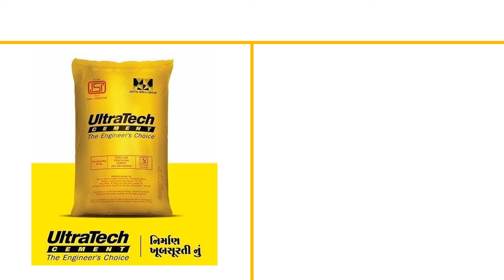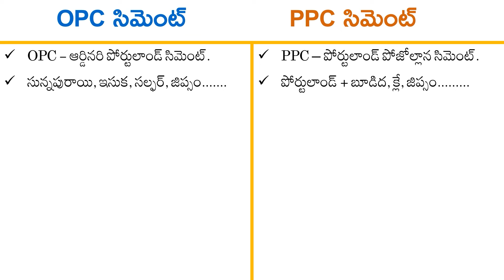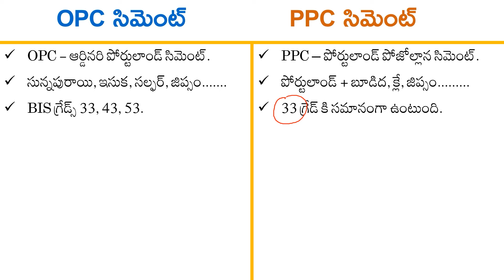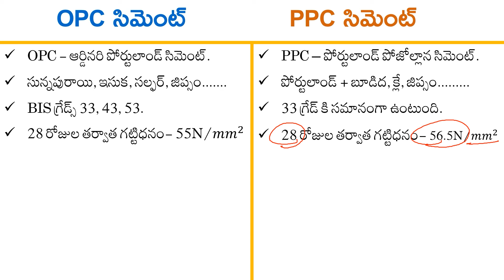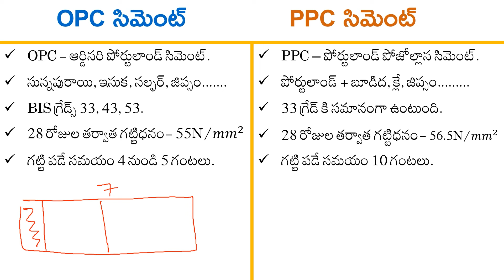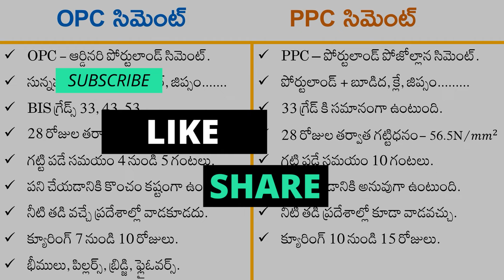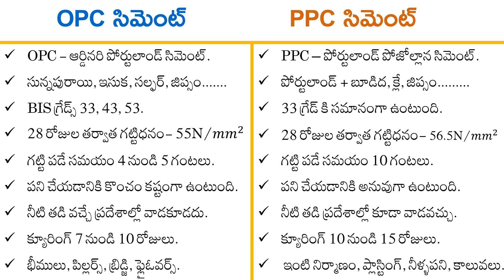OPC vs PPC cement in Telugu Complete information and Quality Checking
ఫ్రెండ్స్ ఈ వీడియో లో మీకు సిమెంట్ లో రకాలు మరియు ఏ రకం గట్టిది వాటిని ఎలా తయారు చేస్తారు వివరించాను.

అదే విదంగా మీ ఇంటిలో ఎలాంటి నిర్మాణం చేసే అప్పుడు ఎలాంటి సిమెంట్ వాడాలి అనే విషయం కూడా వివరించాను. కాబట్టి మీరు వీడియోను పూర్తిగా చూసి మీ ఇంటి ఎలాంటి నిర్మాణానికి ఎలాంటి సిమెంట్ అవసరమో తెలుసుకోండి.

మన్నిక గల సిమెంట్ గనుక మీరు వాడకపోతే కొద్దిరోజులలోనే గోడలు బీటలు బారే అవకాశం ఉంటుంది అదేవిధంగా పెచ్చులు ఊడడానికి కూడా అవకాశం ఉంటుంది.

ముక్యంగా సిమెంట్ లో రెండు రకాలుంటాయి.

A) OPC సిమెంట్  B) PPC సిమెంట్

ఈ రెండింటికి సంబంధించిన కొన్ని విషయాలు మీకోసం ముందుగా PPC సిమెంట్ గురించి తెలుసుకుందాం.

OPC Cement:
* OPC - ఆర్డినరి పోర్టులాండ్ సిమెంట్.
* సున్నపురాయి, ఇసుక, సల్ఫర్, జిప్సం.
* BIS గ్రేడ్స్ 33, 43, 53.
* 28 రోజుల తర్వాత గట్టిధనం- 55N/𝑚𝑚^2
* గట్టి పడే సమయం 4 నుండి 5 గంటలు.
* పని చేయడానికి కొంచం కష్టంగా ఉంటుంది.
* నీటి తడి వచ్చే ప్రదేశాల్లో వాడకూడదు.
* క్యూరింగ్ 7 నుండి 10 రోజులు.
* భీములు, పిల్లర్స్, బ్రిడ్జి, ఫ్లైఓవర్స్.

OPC సిమెంట్ కి సంబంధించిన విషయాలు , పూర్తి సమాచారం కోసం వీడియో చూడండి. ఇప్పుడు PPC సిమెంట్ గురించి తెలుసుకుందాం.

PPC Cement:
* PPC – పోర్టులాండ్ పోజోల్లాన సిమెంట్.
* పోర్టులాండ్ + బూడిద, క్లే, జిప్సం.
* 33 గ్రేడ్ కి సమానంగా ఉంటుంది.
* 28 రోజుల తర్వాత గట్టిధనం- 56.5N/𝑚𝑚^2
* గట్టి పడే సమయం 10 గంటలు.
* పని చేయడానికి అనువుగా ఉంటుంది.
* నీటి తడి ప్రదేశాల్లో కూడా వాడవచ్చు.
* క్యూరింగ్ 10 నుండి 15 రోజులు.
* ఇంటి నిర్మాణం, ప్లాస్టింగ్, నీళ్ళపని, కాలువలు.

OPC సిమెంట్ కి సంబంధించిన విషయాలు , పూర్తి సమాచారం కోసం వీడియో చూడండి.

Time Stamp:
0:00 Intro
0:47 Details of OPPC & PPC
1:30 Making process of Cement
2:07 BIS Grading for Cement
3:10 Strength
4:04 Setting Time
6:00 Water Resistance
6:57 Curing Period
8:24 Uses of OPC & PPC cement
9:55 My advice
10:30 Price Difference
10:40 Best Cement Company Cement in the Telugu States
11:50 Conclusion

ఈ వీడియో లో కంటెంట్ మీకు నచ్చినట్లయితే కచ్చితంగా వీడియో ని లైక్ చేసి మన ఫ్రెండ్స్ తో షేర్ చేయండి.

మీ ఒక్క నిమిషం సమయం కూడా వృధా కావొద్దు ఇల్లు కట్టుకోవడం మీ డబ్బులు వృధా కావొద్దు అనే ఉద్ద్యేశం తో నాకు తెలిసిన సమాచారాన్ని మీతో పంచుకుంటున్నాను.

ధన్యవాదాలు.

Friends in this video I have explained to you the types in cement and what kind of hardeners are made of them.

In the same way, I have also explained what kind of cement should be used in the construction of your house. So you watch the video in its entirety and find out what kind of cement is needed to build your house.

Cement plays an important role in the construction of your art house as the house is not built more than once or twice in the life of an ordinary person.

Durable cement can cause cracks in the walls in a few days if you do not use it, as well as scaling.

There are two main types of cement.

A) OPC Cement: This is called Ordinary Portland Cement.
B) PPC Cement: It is also known as Portland Pozzolana Cement.

Let us first learn a few things about PPC cement for you.

OPC Cement:
* OPC - Ordinary Portland Cement.
* Limestone, sand, sulfur, gypsum .
* BIS Grades 33, 43, 53.
* Hardness after 28 days- 55N /mm ^ 2
* Hardening time 4 to 5 hours.
* Slightly harder to work with.
* Do not use in wet areas.
* Curing 7 to 10 days.
* Beams, Pillars, Bridges, Flyovers.

Watch the video for full information on OPC Cement. Now let us learn about PPC cement.

PPC Cement:
* PPC - Portland Pozzolana Cement.
* Portland + ash, clay, gypsum .
* Equivalent to 33 grade.
* Hardness after 28 days- 56.5N /mm2
* Hardening time 10 hours.
* Suitable for work.
* Can also be used in wet areas of water.
* Curing 10 to 15 days.
* House construction, plastering, watering, drain.

Watch the video for full information on OPC Cement.

If you like the content in this video then definitely like the video and share it with our friends.

I am sharing with you the information I know with the intention that not even a single minute of your time is wasted building your house.